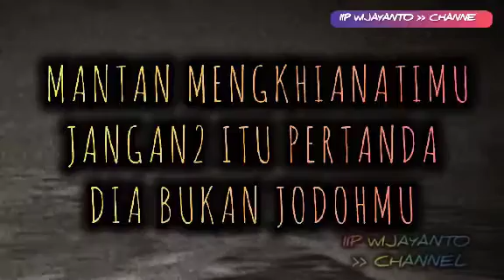MANTAN MENGKHIANATIMU, JANGAN2 itu PERTANDA ia bukan JODOHMU